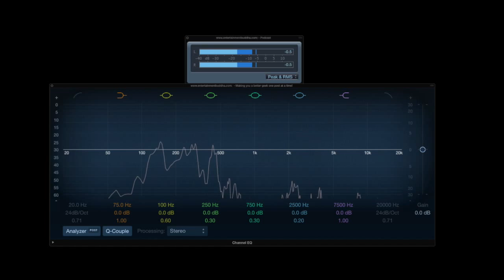Buddha-cast: Ep. 62 – “Breaking Down the Fall 15 AAA Video Game Release Rush”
Matt and Ana discuss all of the AAA video games releasing between now and early December. They also rattle off their personal Top 5 AAA releases to play this fall.